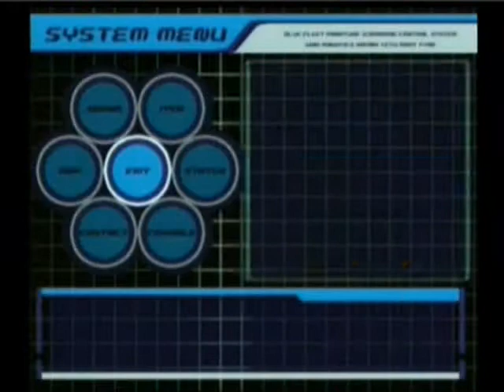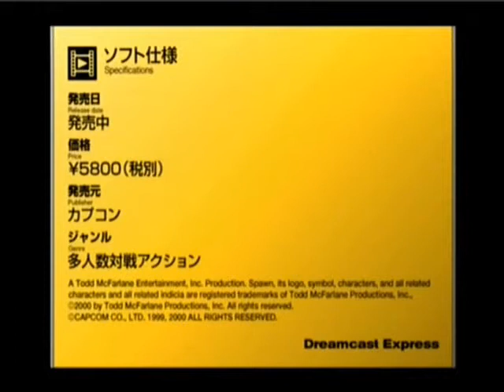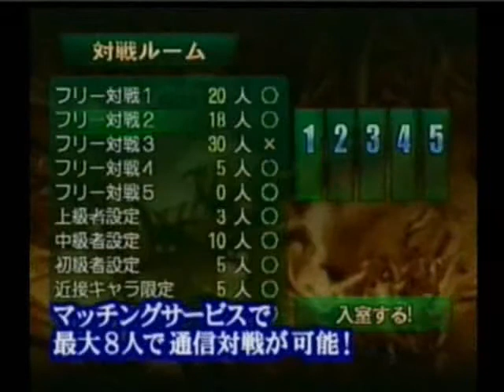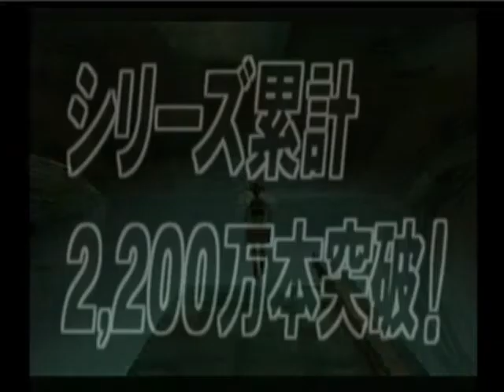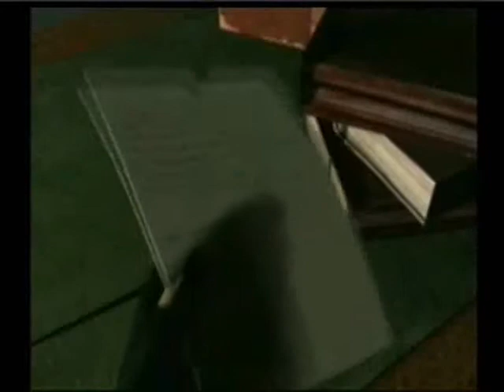Dreamcast Express Vol. 7 Previews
Preview videos from the Japanese Dreamcast Partners Club Demo Dreamcast Express Volume 7.

Games featured:
Blue Submarine No.6 Time and Tide
Love Hina
Outtrigger
Spawn: In the Demon's Hand
Dogu Senki -HAOH-
Tomb Raider IV: The Last Revelation
Grandia II